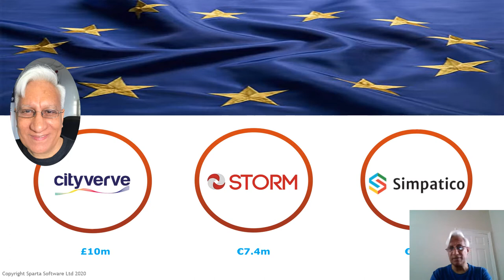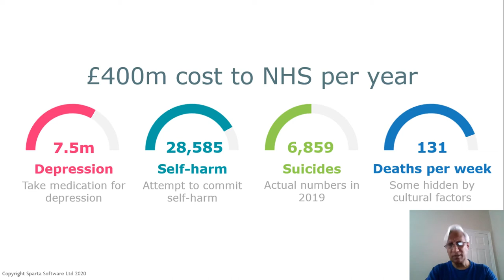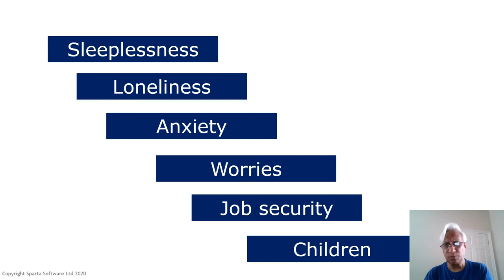We Need A Mental Health Revolution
Mental health is more important now with the lock down measures, pandemic fears and isolation with suicides and depression and self-harm on the increase. What can be done?